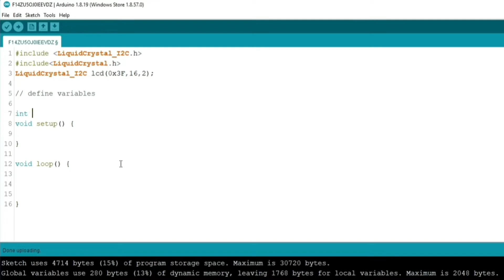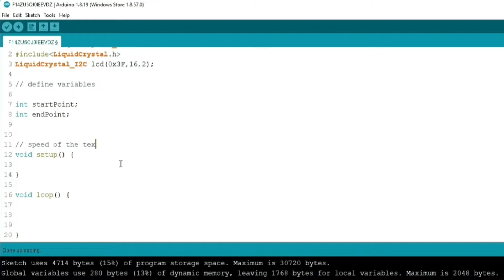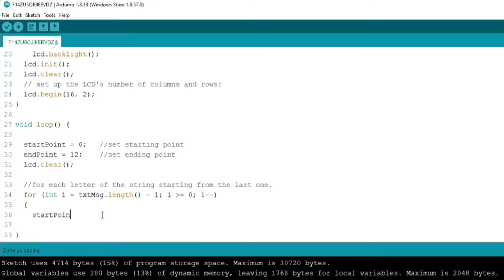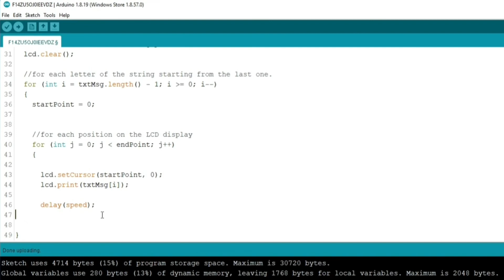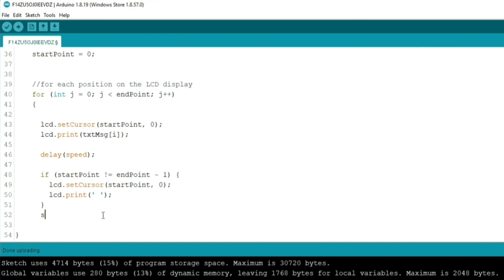LiquidCristal 16x2 LCD flying text || Arduino tutorial for beginners